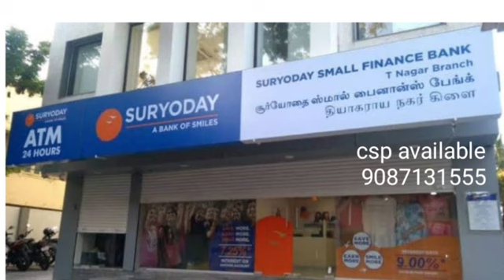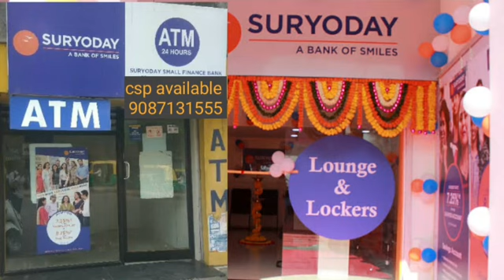முதலீடு இல்லாத தொழில். ஐயாயிரம் பத்தாயிரம் இருந்தால் போதும் 100% நஷ்டம் இல்லாத தொழில்